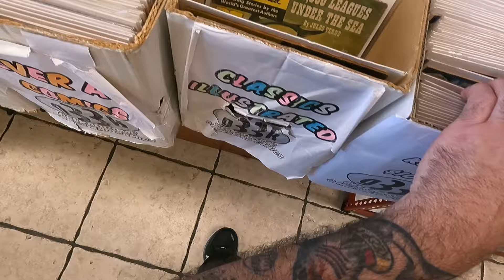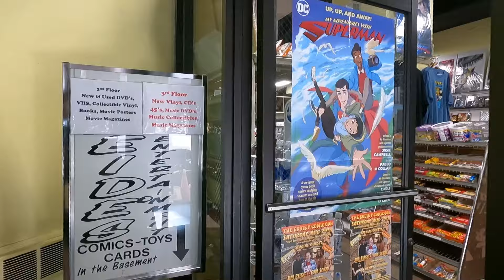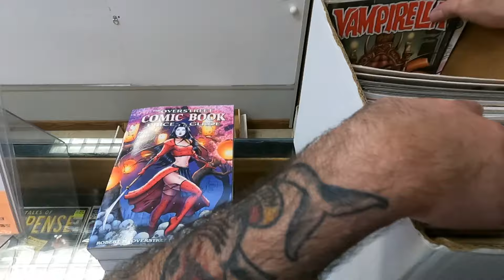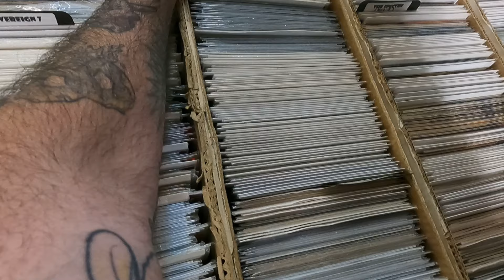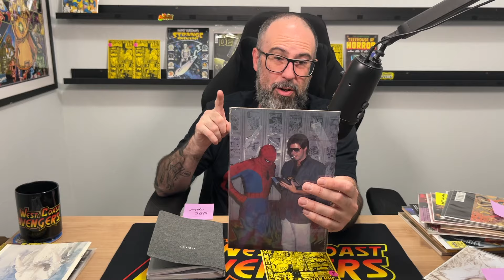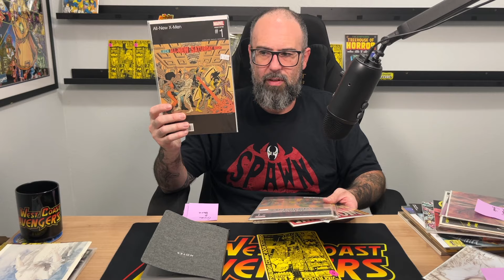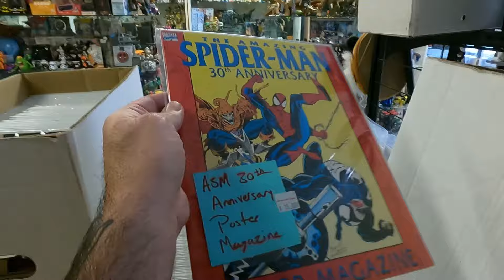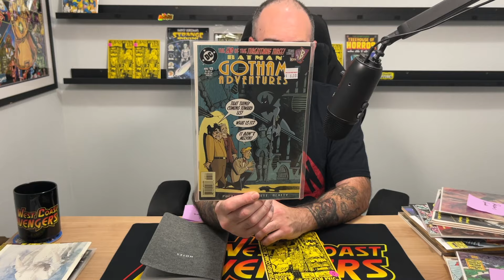Jim Rugg's Guide To Pittsburgh Comic Stores - Top Comic City In the US!!!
PART 1-
Big Thanks to Jim Rugg for taking me on a tour of the comic book stores of Pittsburgh!

If you stop into these stores, tell them you saw this video!  Let's keep comic stores alive!
Pittsburgh is probably the greatest comic book store city in the country, some of these stores are absolutely massive, so enjoy coming along with me while I dig through thousands of comics and I share my epic haul!

In addition to the West Coast Davengers YouTube channel, I host the "Direct Edition" podcast, a show about nothing... and everything. Streaming on all major platforms, new episodes come out weekly and cover diverse topics ranging from mental health to music, movies, comics, and more, often featuring special guests.

About West Coast Davengers
I'm Dave, the creator of West Coast Davengers. As one of the Pacific Northwest’s top comic book experts, I host weekly live streams and comic sales on my YouTube channel alongside long and short form comic-industry content on both my YouTube channel and across various social media pages. You can also join me on my "Direct Edition" podcast or attend our annual DavengerCon charity events supporting mental health, arts, and more.

Buying and Selling Comics
I also specialize in buying and selling comics. With a massive selection of professionally-graded and loose issues, rare memorabilia, and high-value pieces with certificates of authenticity, I offer something for every comic enthusiast. If you’re looking to sell your comic collection, I’m Tacoma’s #1 trusted comic buyer, offering top dollar for collections all over the Pacific Northwest and beyond.

Comics are for everyone!